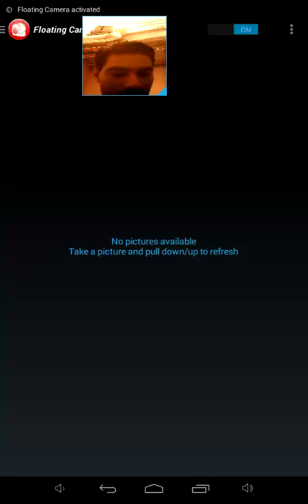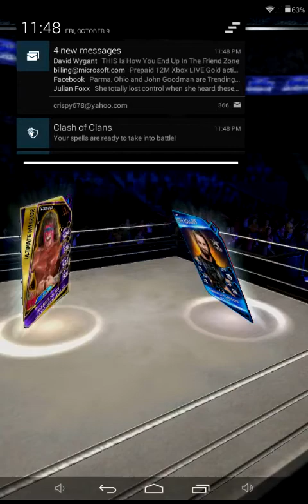WWE Supercard SEASON 2 Episode 42 (10/10/15) RTG action!